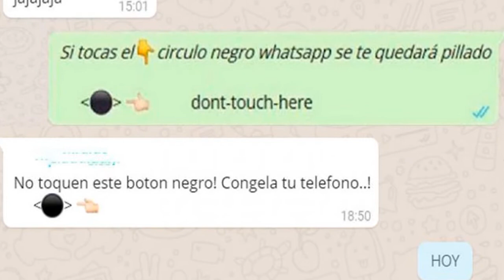EL BOTON NEGRO / broma viral por "WHATSAPP"--JOKE BY WHATSAPP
UNA BROMA VIRAL VIA WHATSAPP, QUE CONSITE EN UN MENSAJE QUE DICE : NO TOCAR - CONGELA  pero aun asi la curiosidad puede mas :-)